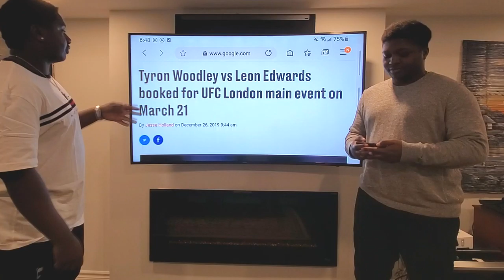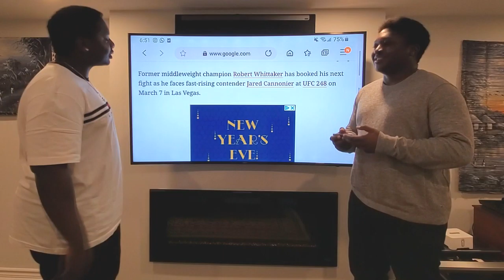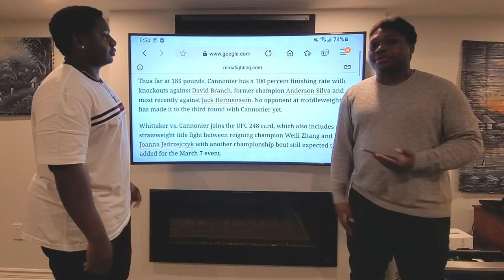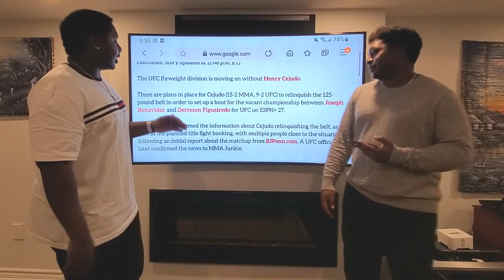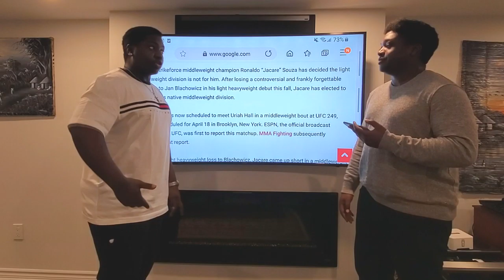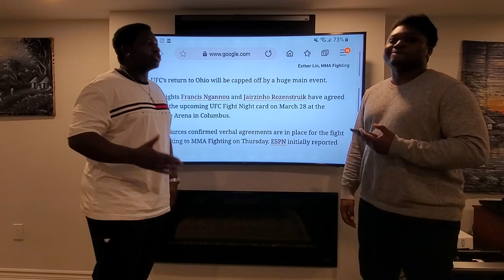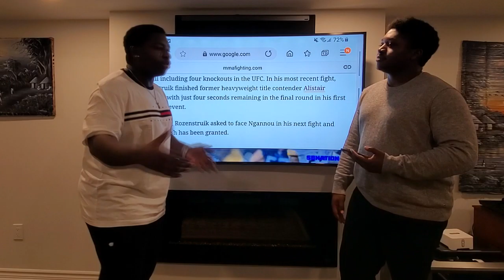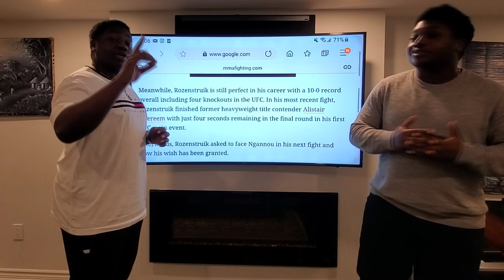Top 5 UFC weekly news podcast: Woodley vs Edwards, Whittaker vs Cannonier, Ngannou vs Rozenstruik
Episode 12 of the podcast brings you another week of news in the exciting world of UFC. We discuss 5 topics and a list of the time stamps are below.

Woodley vs Edwards 0:35
Whittaker vs Cannonier 3:30
Henry Cejudo stripped 6:50
Jacare returns to Middleweight 9:46
Ngannou vs Rozenstruik 12:10

Follow mma brothers on Anchor, Spotify, Apple and Google Podcasts, and Instagram (mmabrotherspod)

🎵 Track Info:  Title: Jungle Juice by Wataboi  Genre and Mood: Hip Hop & Rap + Funky